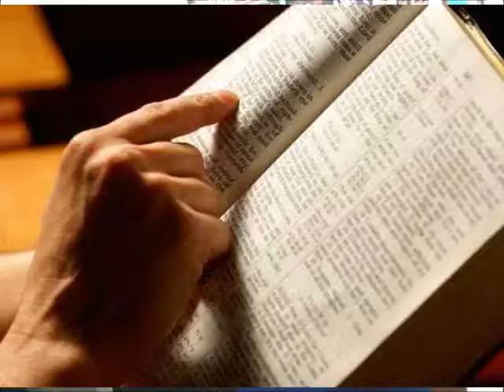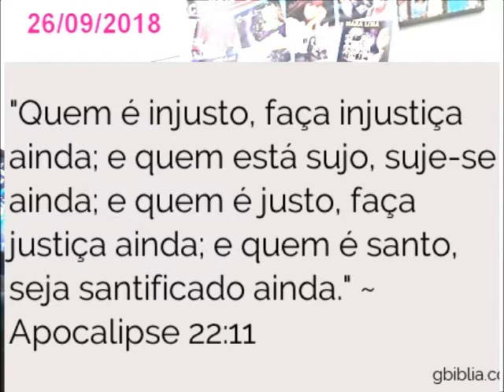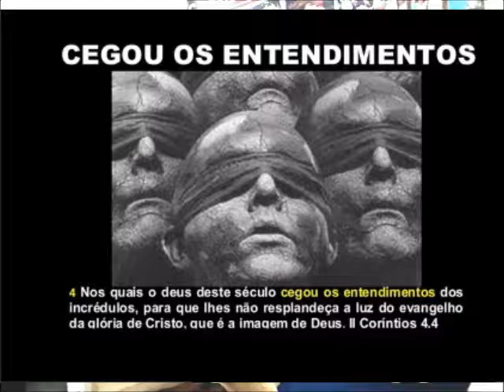SEJA PURIFICADO COM JESUS